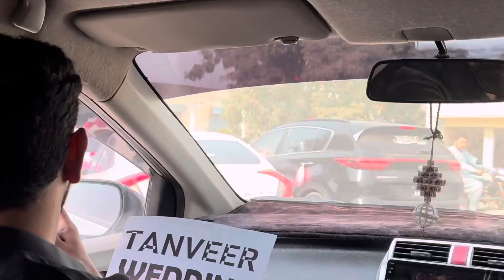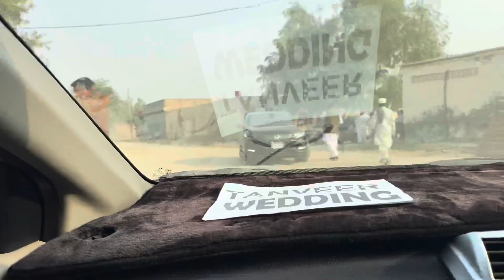DOST KI BARAT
DOST KI SHADI...
Sohail Nonpta Tiktoker 🤣😄
Pakistani tik tok funny videos

Credit  Music - 1
Title: Befikar
Artist: @DhruvGoel
Confident Voices ·AlexGrohl BM - Topic : @AlexGrohlMusic
Video Link:    • Xad - Wedding Day (Vlog No Copyright ...
Track: THIRST - AIWA
Video Link:    • Simon More - Relax (Vlog No Copyright...

if you watch My Video
ŁIҜ€ - ŞĦΔŘ€ - ŞỮβŞĆŘIβ€